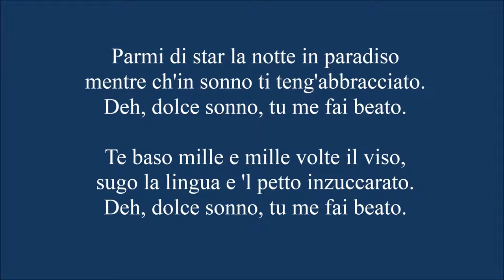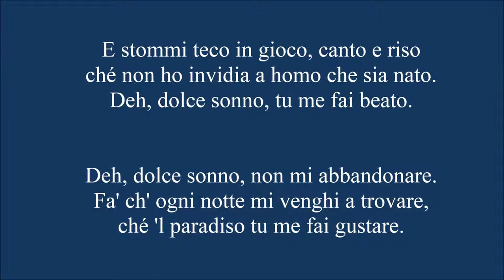Bonagiunta -Canzon Napolitane. 2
2. Parmi di star la notte in paradiso

Realizzato da
-Corale Bonagiunta diretta dal maestro Mario Baldassarri
-Aquila Altera
-Direzione musicale: Emiliano Finucci